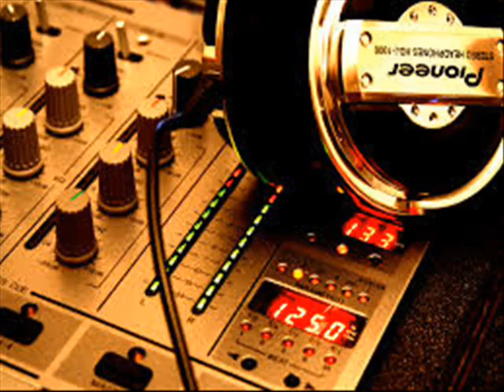Promo Mix - Axel knox feat Dj Jose!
Acá les traigo 2 buenos  temas en un nuevo promo por Axel Knox ...
Me encuentro aquí ayudándolo a profanar sus nuevos temas..! Creados por Axel & mezclados por mi, Dj Jose.!
track:
Elev8tor (Original Mix)
Live without you(Original Mix-16bit wav)